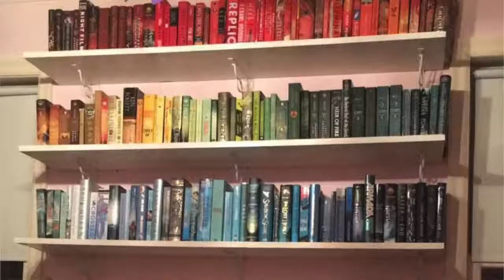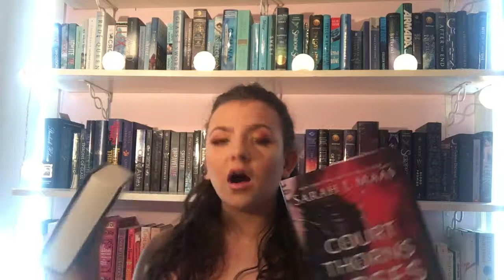April Reads and May Anticipations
Hey guys! I know it's past May 2, but I had no time to edit this, sorry. I hope you enjoy!